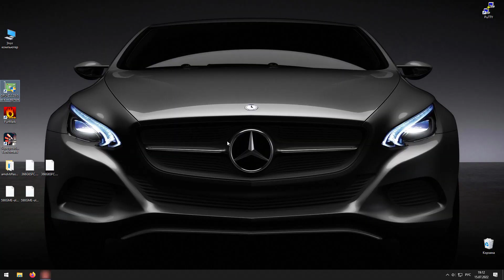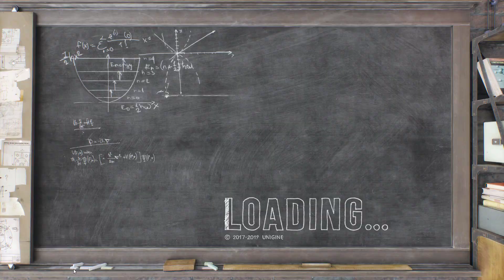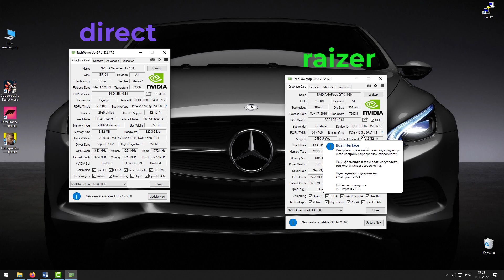Оказывает ли влияние райзер для майнинга на производительность (FPS) видеокарт AMD и NVIDIA в играх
Оказывает ли влияние подключение видеокарты через представленный райзер на производительность, преимущественно в играх. Проверим это на RX 590 GME и GTX 1080 с объемом памяти каждой 8 Гб в равных условиях.